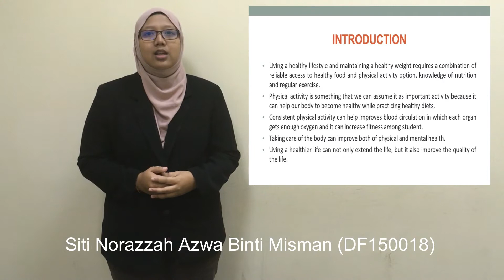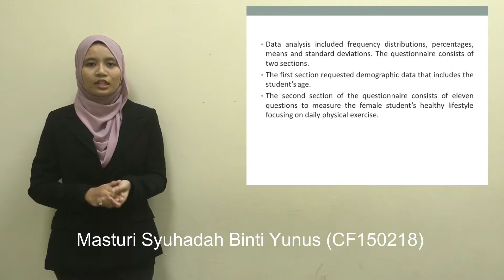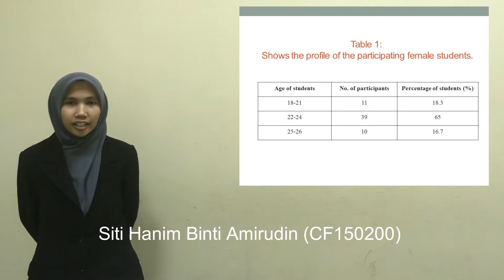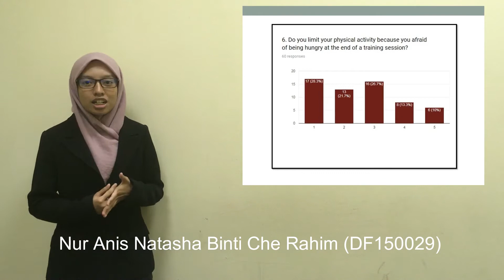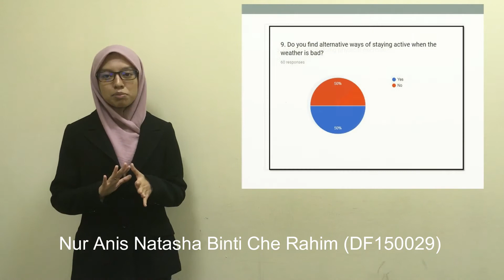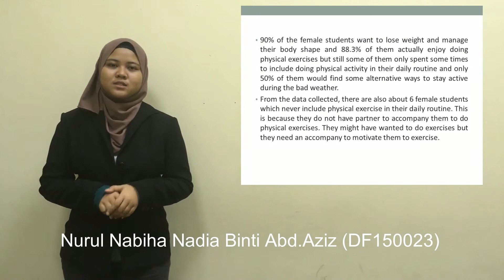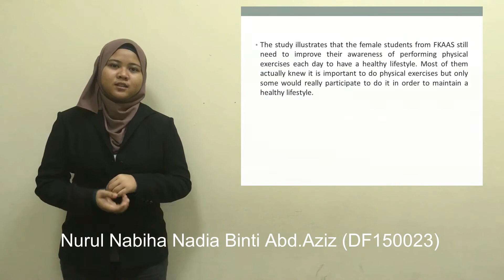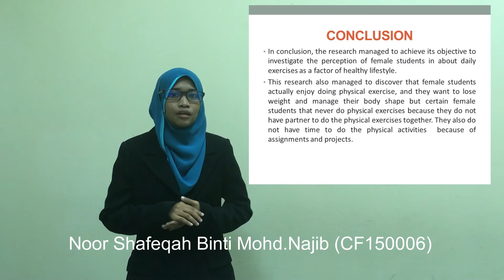"Daily Exercise Among Female Students of Universiti Tun Hussein Onn Malaysia (UTHM)"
This video presentation is about our research on Daily Exercise Among Female Students of Universiti Tun Hussein Onn Malaysia (UTHM).

And there are some bloopers at the end of the video.